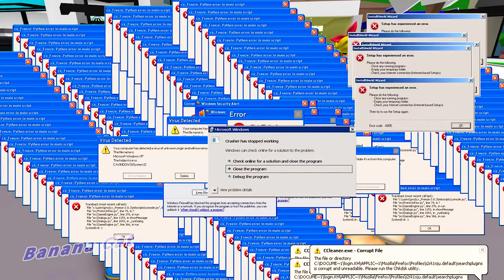I SHOULDN'T GIVE FOOD TO DOGDAY !